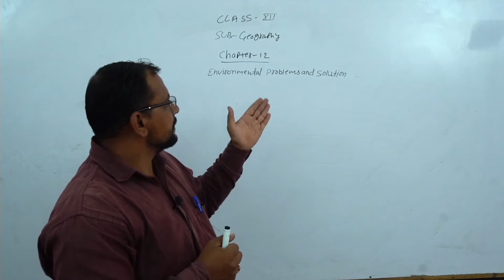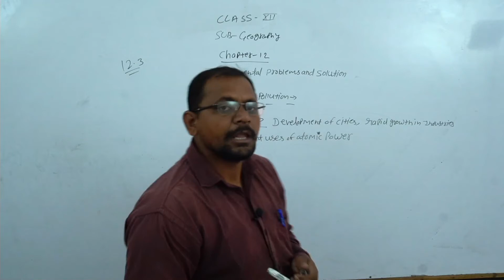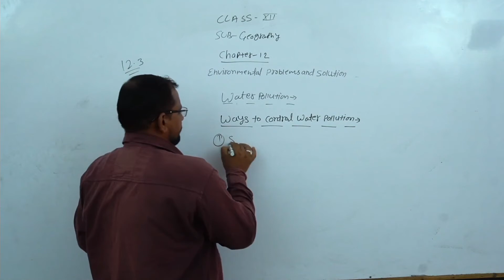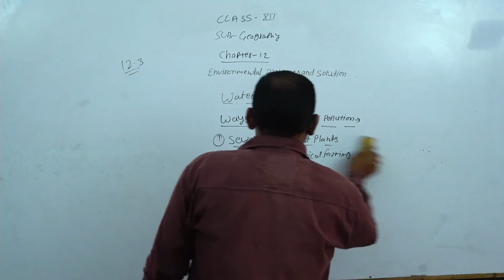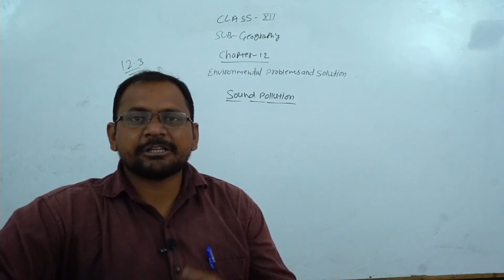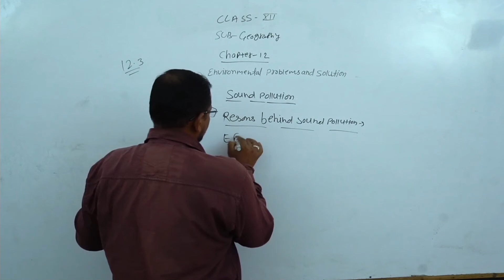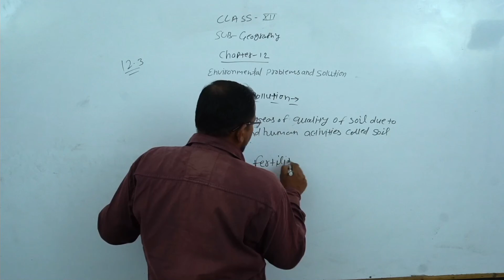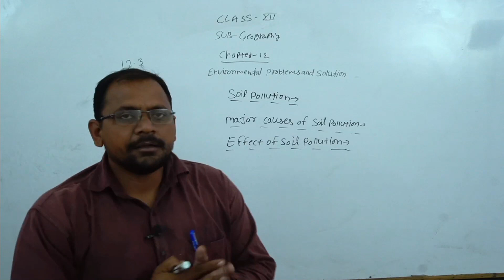Class 12th RBSE || Chapter 12 Environmental Problems and solution Part 3